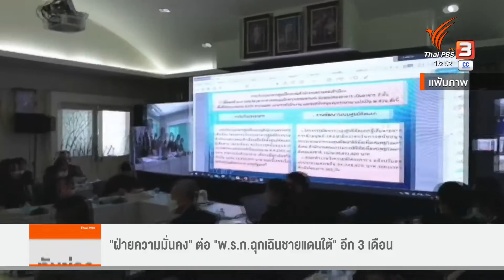"ฝ่ายความมั่นคง" ต่อ "พ.ร.ก.ฉุกเฉินชายแดนใต้" อีก 3 เดือน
ฝ่ายความมั่นคง ประเมินสถานการณ์จังหวัดชายแดนภาคใต้ พร้อมเห็นชอบให้ขยายเวลาใช้ พ.ร.ก.ฉุกเฉิน อีก 3 เดือน ตั้งแต่ 20 ธันวาคมนี้ ถึง 19 มีนาคม 2566 โดยเน้นการบังคับใช้กฎหมายที่เข้มข้น และเร่งขยายผลติดตามผู้ก่อเหตุคาร์บอมบ์ ที่จังหวัดนราธิวาส